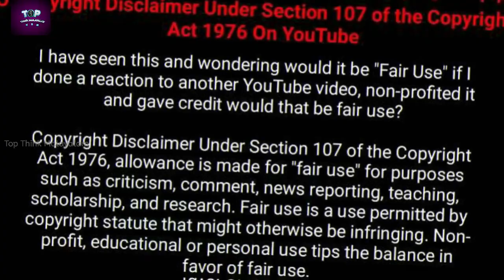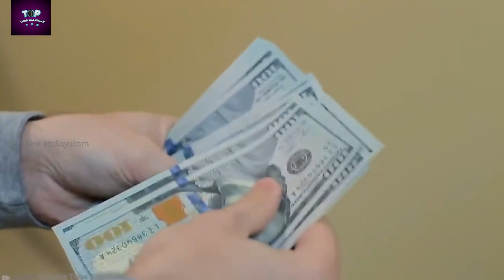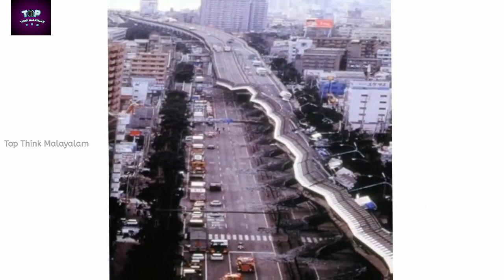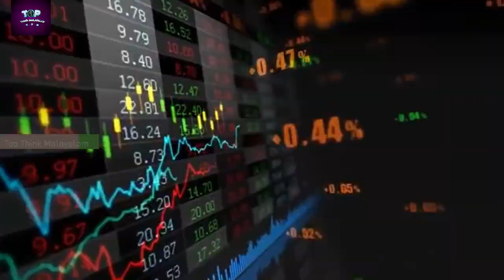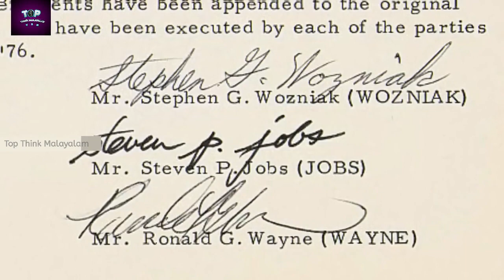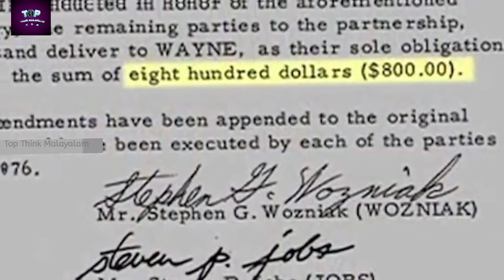ചരിത്രത്തിൽ വലിയ വില നൽകേണ്ടിവന്ന ചെറിയ തെറ്റുകൾ | Expensive Mistakes | Malayali cafe | Bigg Boss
This Video Only for awareness from thieves/theft and Peoples Safety Purpose...

TTM

ദിവസവും അറിവും കൗതുകവും നിറഞ്ഞ രസകരമായ വീഡിയോസ് ലഭിക്കാൻ ദയവായി സബ്സ്ക്രൈബ് ചെയ്യുക. നിങ്ങളുടെ പിന്തുണ മാത്രണ്  ശക്തി. വീഡിയോകളുടെ നൊട്ടിഫിക്കേഷൻ ഉടനടി ലഭിക്കാൻ ബെൽ ഐക്കണിൽ " ഓൾ " എന്ന ഓപ്ഷനും തിരഞ്ഞെടുക്കാൻ മറക്കില്ലല്ലോ..
ഈ വീഡിയോയെക്കുറിച്ചുള്ള നിങ്ങളുടെ അഭിപ്രായം ലൈക്ക് ചെയ്ത ശേഷം  കമന്റായി എഴുതുക. താങ്കളുടെ ഈ ദിനം മനോഹരമാവട്ടെ
Music